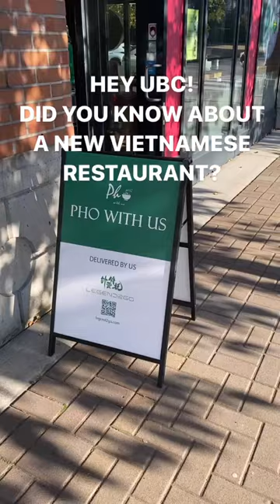New restaurant alert! Pho With Us in the University Village.